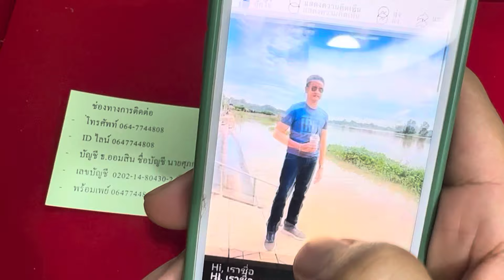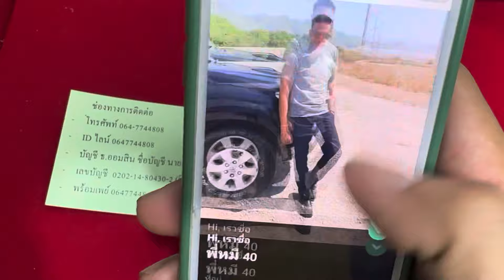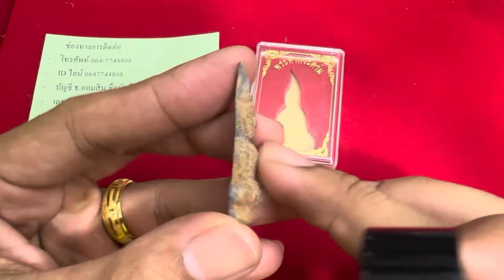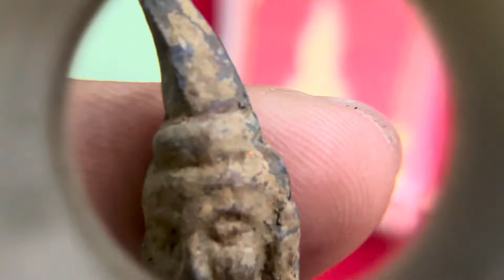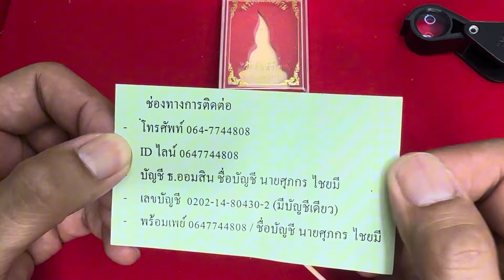พระท่ากระดาน บล็อกแรก วัดต้นลำใย กาญจนบุรี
สนใจทักกันเข้ามาได้ครับเบอร์โทรในหน้าจอ ￼